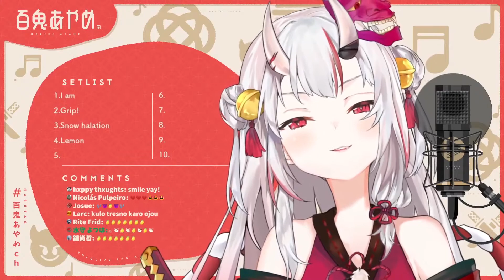[Nakiri Ayame] - Lemon / Yonezu Kenshi